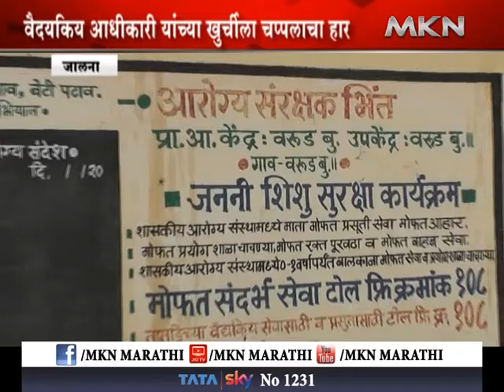जालना - वैदयकिय अधिकारी यांच्या खुर्चीला चप्पलाचा हार.